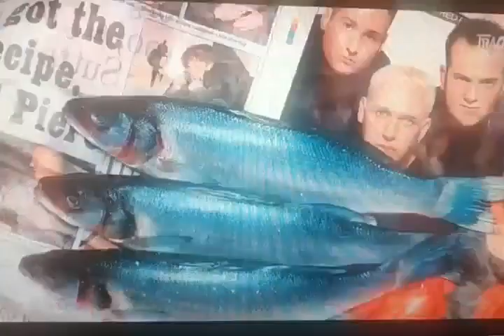scooter tracks tv interview с переводом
переведено на русский